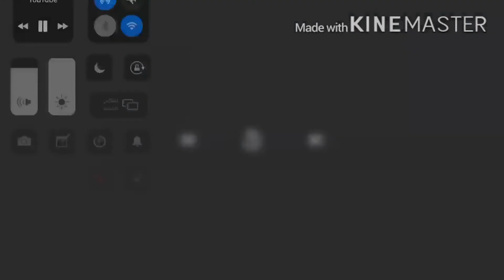KARMA MEME | collab with sxftie_mia ʕ•ᴥ•ʔ | gachalife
A collab with sxftie_mia uwu

It’s the end of the description..

Are you seriously gonna wait?-

Okay. Get comfy then

Okay I give up

Bye